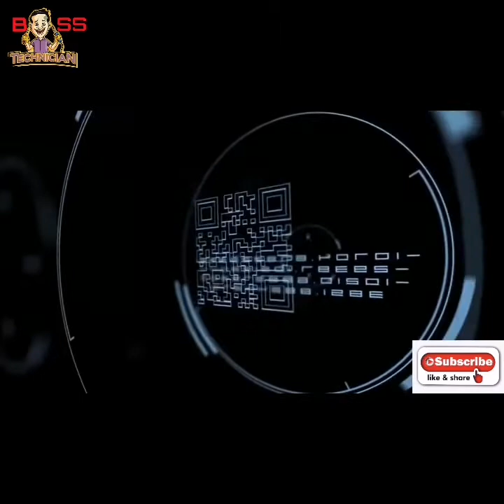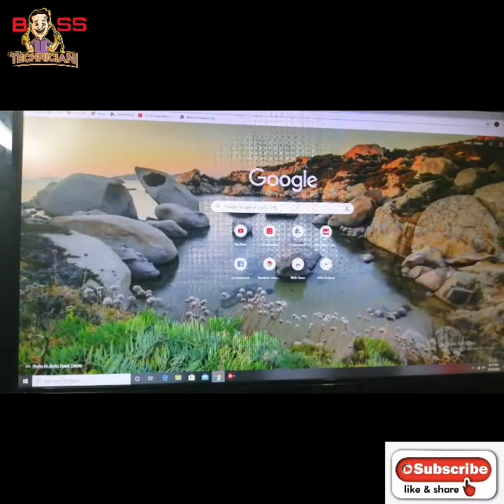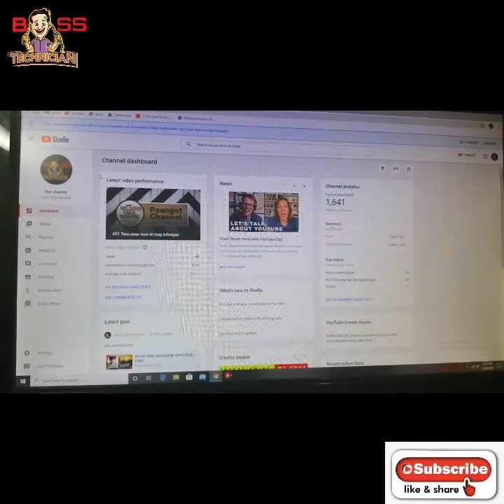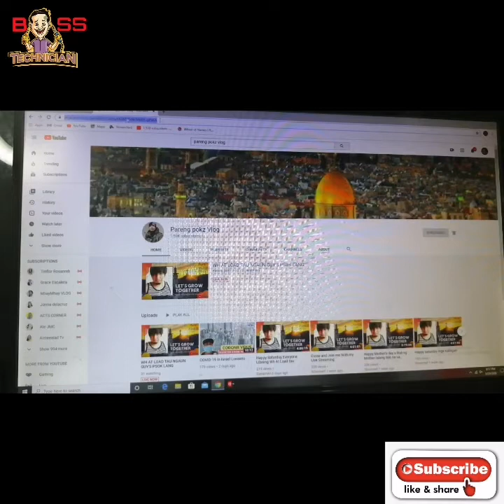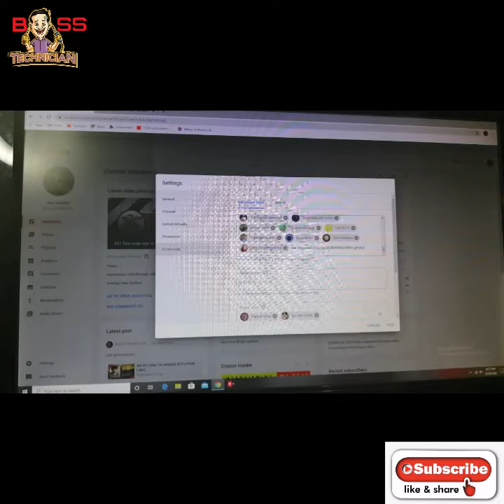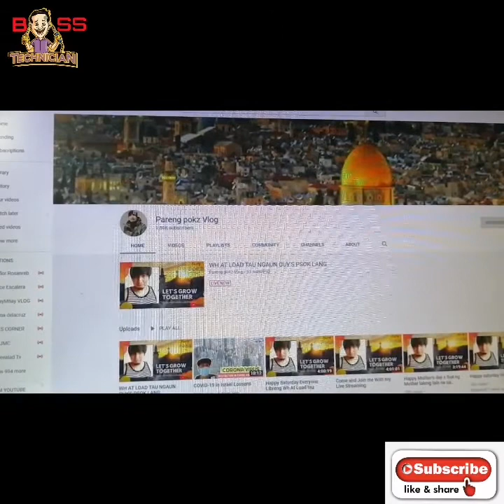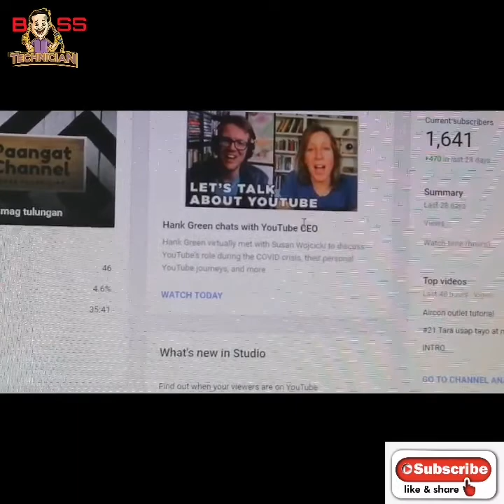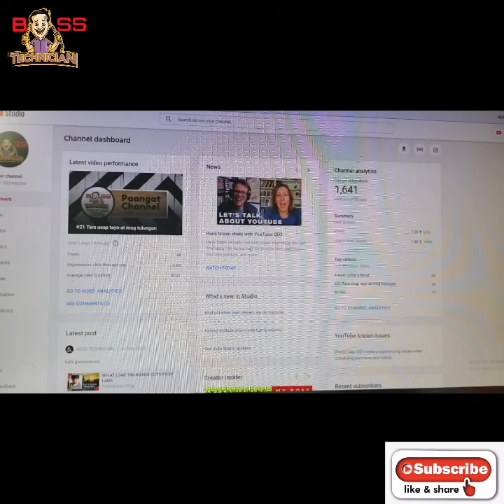How to add moderator thru YT STUDIO